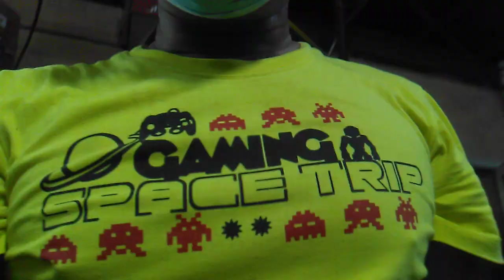How to assemble Automatic Transmission in 22 minutes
Paano mag-assemble ng Automatic Transmission in 22 minutes

(HOW TO ASSEMBLE AUTOMATIC TRANSMISSION 2020)